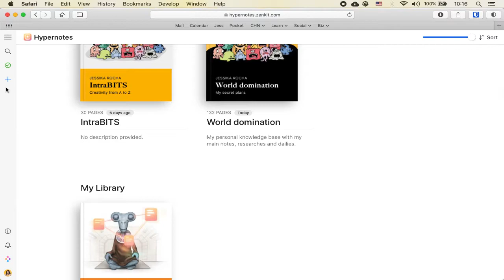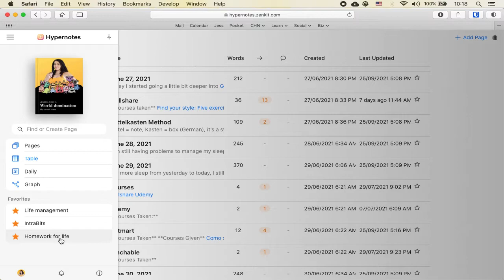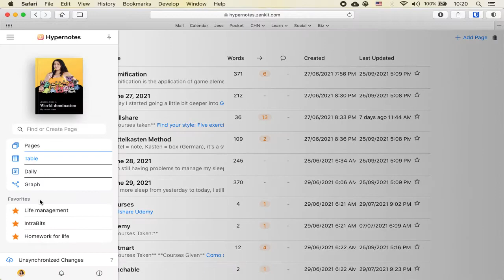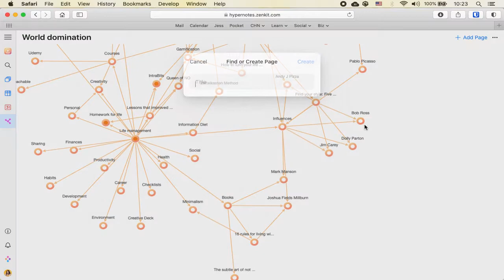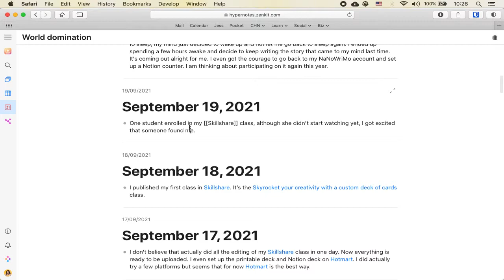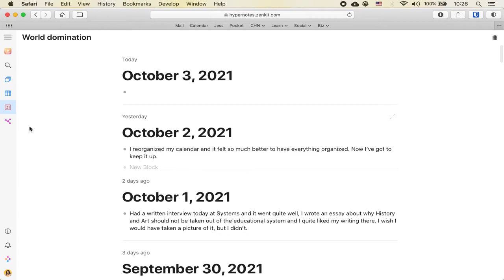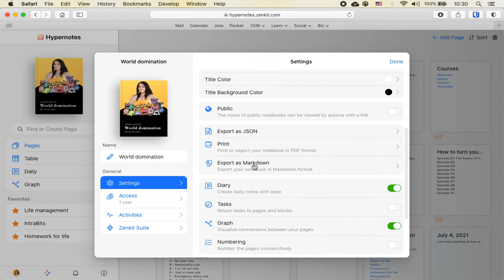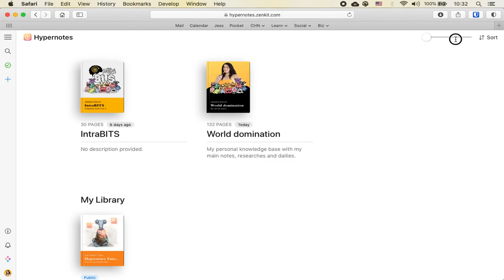Hypernotes Um aplicativo que vai revolucionar suas anotações digitais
Eu tenho um aplicativo INCRÍVEL para apresentar hoje. Sério, esse app trouxe funcionalidades que me ajudaram muito em me manter mais criativa, produtiva e consciente. O nome dele é Hypernotes e eu tenho certeza que você vai amar. Nesse vídeo eu te mostro como ele funciona e como eu uso ele para fazer anotações e criar uma rede de relacionamento entre minhas anotações, fazendo mais fácil o estudo, avaliação e decisão dentro dos meus tópicos de interesse. Da uma olhem diz o que achou nos comentários.